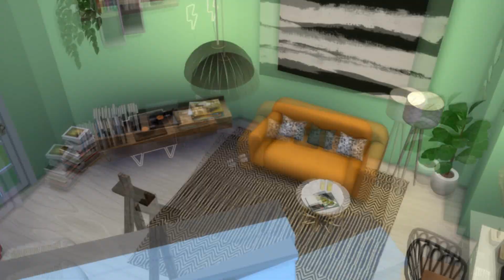SIMS4 Room challenge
Találtam az instagramon néhány Sims-es kihívást és bár nem felelek meg a követelményeknek, saját szórakoztatásomra megcsináltam az egyiket. Adott volt egy alaprajz (mondjuk ennek felfalazása tovább tartott, mint gondoltam), nem lehetne custom content-et használni (én mindig használok), de amúgy szabadon alakítható a szoba, akármivé. Talán még összeghatár is volt, de ez sem szokott foglalkoztatni. Szóval saját magamra konvertáltam a szobát és egy nyugis alkotószobát készítettem belőle.